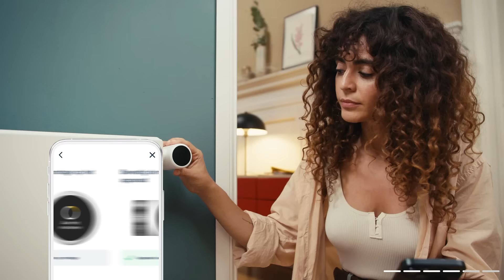Installatie van de tado° Slimme Radiatorknop X